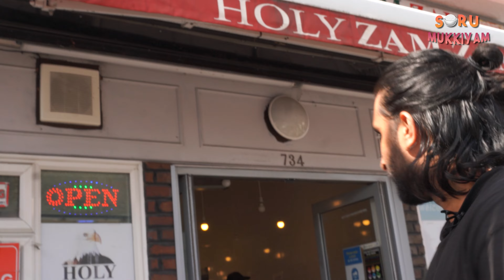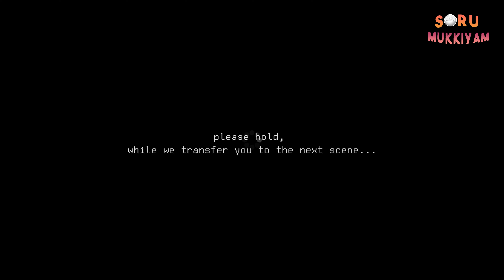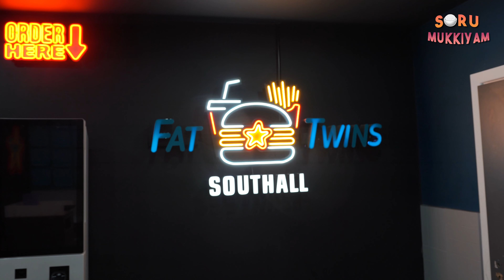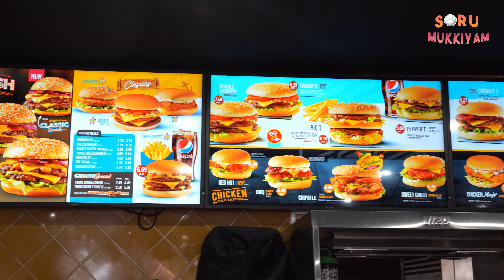BIRIYANI VS BURGER | Soru Mukkiyam | Ep 26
Today we answer the age old question (which nobody asked for), Which is better, Biriyani or Burgers? Kevin is Team Biriyani and Gowry is Team Burger, they both go head to head. Both foods are favourites in their respective countries/cultures, but how will they compete when put up against each other. Join us and help decide who is the true winner!

Here are all the addresses of the restaurants in this video:

1. Zam Zam Refreshment Centre
736B Bath Rd, Cranford, Hounslow TW5 9TY

2. FatTwins Southall
177 The Broadway, Southall UB1 1LX